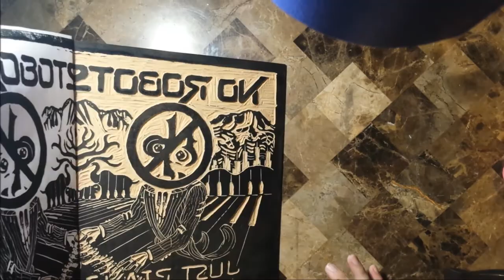NO ROBOTS - My First Linocut - Journey Music Video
NO ROBOTS is one average guy creating original music in various spare bedrooms, basements, and garages across the USA. All audio comes from voice, drums, guitar, bass, ukulele, piano, B3, trumpet, didgeridoo, percussion, and sounds from the real world—no samples, no synthesizers, and NO ROBOTS!

Composed, performed, and recorded onto MiniDisc by NR in parent’s living room. Mastered by Alan at West West Side Music. Artwork and animation by NR. Thank you for listening!